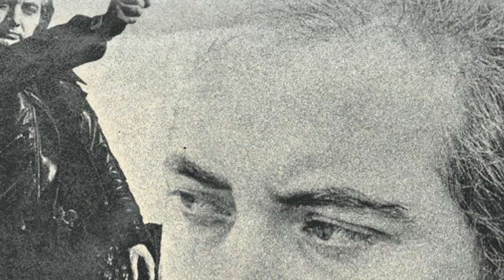Pino Mauro - Chiagne 'na tromba